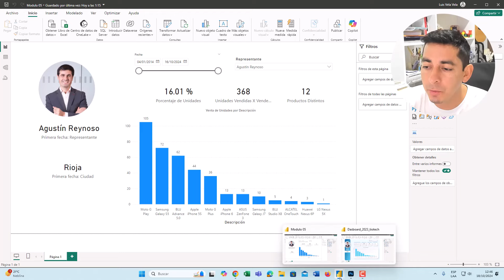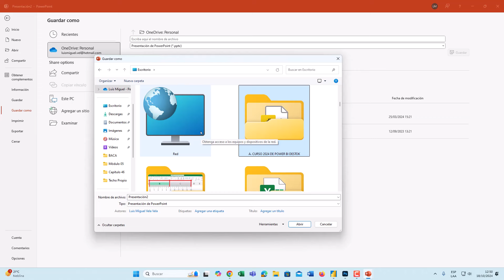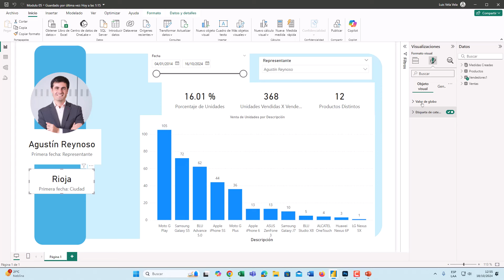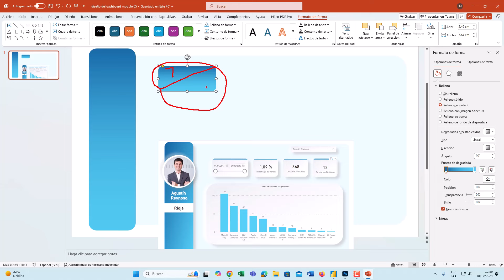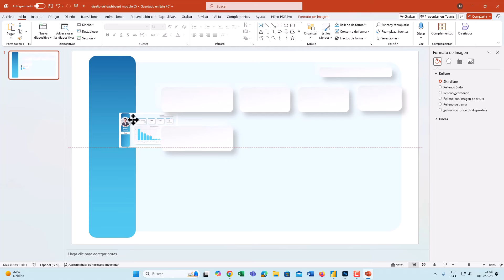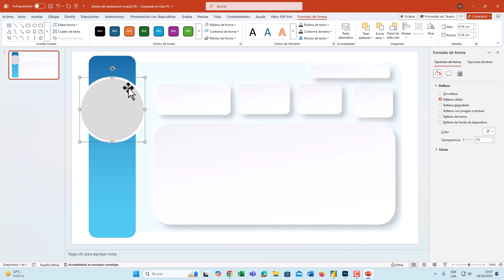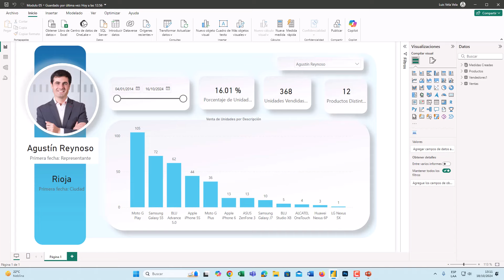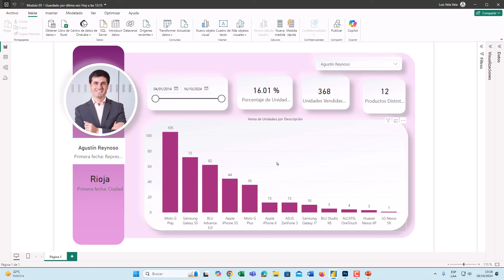Crea un fondo Personalizado para tu DASHBOARD en POWER BI 😱 (Clonar Fondo)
En este video te enseño a crear un fondo para tu dashboard en power bi. Con este método vas hacer capas de crear cualquier fondo que veas en internet, lo vas a clonar y todo esto lo vamos a realizar utilizando Power Point. Fácil y Rápido.

00:00 Crea un fondo Personalizado para tu DASHBOARD.
02:06 Ejemplos de DASHBOARD.
03:00 Configura PowerPoint para Diseñar el Fondo.
05:08 Edita las formas Insertadas.
05:50 Aplicar color.
06:17 Guardar el Fondo como Imagen Vectorial (Vector).
07:09 Importar el Fondo en Power BI
07:45 Quitar Fondo Blanco.
09:44 Capturar DASHBOAR Modelo.
10:54 Desgradar Color.
12:15 Agregar Sombra.
20:44 Agregar Forma para Foto de Perfil.
23:51 Cambiar de color al Grafico.
26:21 Cambiar color a todo el DASHBOARD.